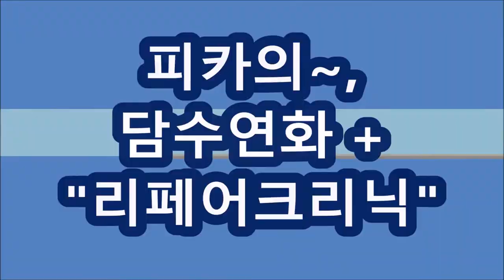아이롱펌, ▶▶숏컷~줌마스타일,,,피카아이롱펌!!▶▶쉽고,빠르게~따라 해 보세요★[피카회원점용]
아이롱펌~★쉽고~빠르게 할수 있는~피카아이롱펌~줌마스타일!!★[피카회원점용].. 여자아이롱펌 ~ ★이렇게 하면~ 쉽게할수 있어요^^
※피카,신규회원점,,모집중!!
※피카열펌,세트구입시~
①덮개아이롱펌기,무상지원!!
②머만들강사~원데이무료특강,지원!!
③홍보용-배너지원!!
※시간 : pm 1:00 ~ 6:00
※신규가입회원점은~~ ※원데이무료특강~,신청하세요!!
♥롱헤어~모델신청 환영합니다!!♥
ㅡㅡㅡㅡㅡㅡㅡㅡㅡㅡㅡㅡㅡㅡㅡㅡㅡㅡㅡㅡㅡㅡㅡㅡㅡㅡㅡㅡ
●열펌,Queen~머만들강사초청~원데이특강●
♧준비물♧
*아이롱13, 17, 22mm
*덮개아이롱,
*인모가발,핀셋,꼬리빗.
♧장소안내 :
서울시 송파구 석촌동, (피카아이롱,교육장)
ㅡㅡㅡㅡㅡㅡㅡㅡㅡㅡㅡㅡㅡㅡㅡㅡㅡㅡㅡㅡㅡㅡ
※유튜브에서ㅡ"피카아이롱펌"~검색해 보세요!!
ㅡㅡㅡㅡㅡㅡㅡㅡㅡㅡㅡㅡㅡㅡㅡㅡㅡㅡㅡㅡㅡㅡ
¤피카는~